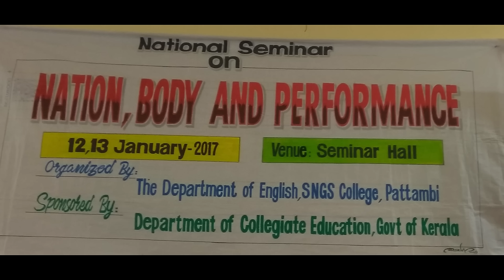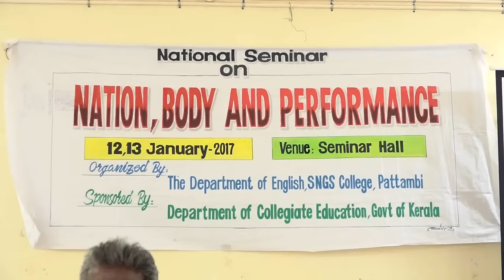അശുദ്ധമായ ശരീരങ്ങൾ | Marginal Body : Body as a Site of Untouchability | Sunny M Kapikkad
Two Day National Seminar on NATION, BODY AND PERFORMANCE organized by the Department of English, Sree Neelakanta Govt. Sanskrit College, Pattambi.
This is the speech delivered by Sunny M Kapikkad at Sree Neelakanta Govt. Sanskrit College, Pattambi on 13 January 2017 as part of the two day National seminar organized by the Dept. Of English. Through this seminar its organizers were trying to address the problems of the concept of the ‘homogenous national body’. The seminar addressed the issues of marginality by bringing into debate the issues of the dalit and the female body.
The Programme was inaugurated by Mx. Vijayarajamallika (Poet& Transgender Activist), Keynote address was by Prof. A.K Ramakrishnan(School of International Studies, Jawaharlal Nehru University, Delhi).
The interdisciplinary programme was sponsored by the Directorate of Collegiate Education, Govt. of Kerala and was organized by Sivasankar S. (Assistant Professor of English) and Seeja H. (Head of the Department of English).